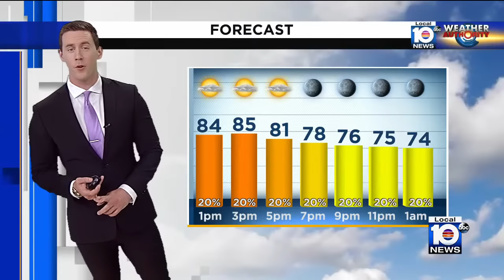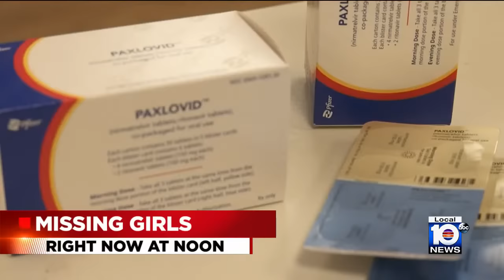Local 10 News LIVE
News Weather and Sports from South Florida, Miami, Fort Lauderdale and The Florida Keys